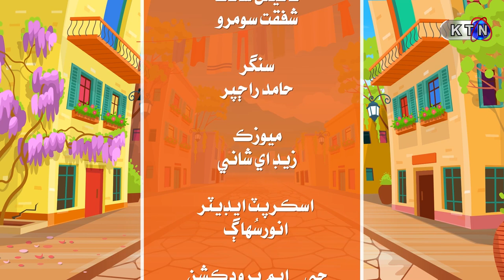Lado Paday Ty | Next EPISODE 28 | KTN ENTERTAINMENT